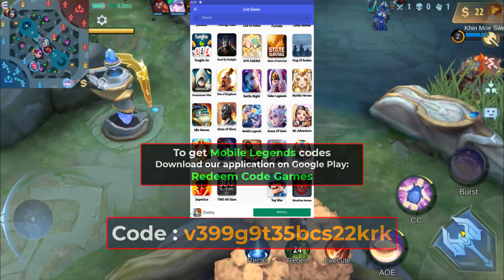Mobile Legends redeem codes ✅ MLBB Code - Mobile Legends Bang Bang